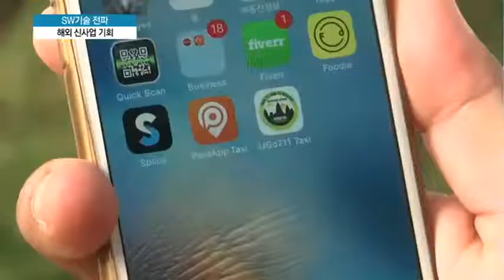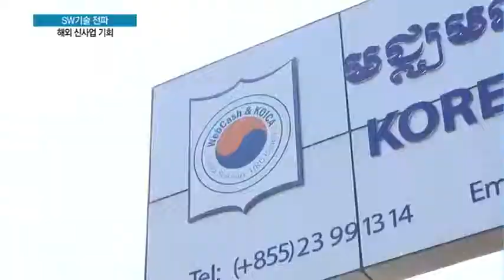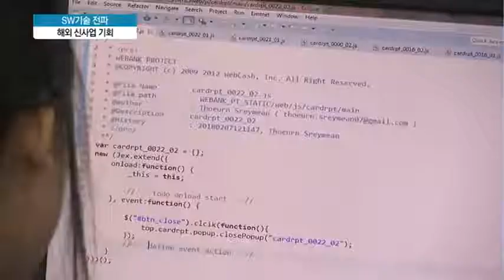MTN IT불모지에서 기회의 땅으로 SW인재 성장하는 캄보디아